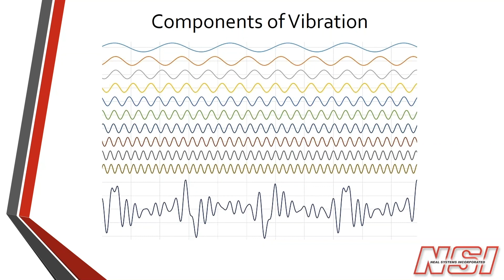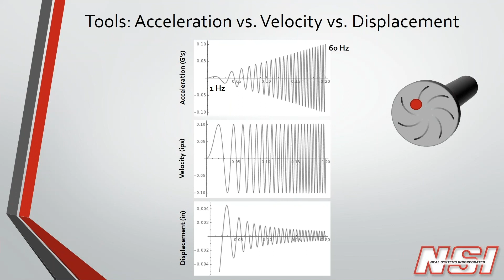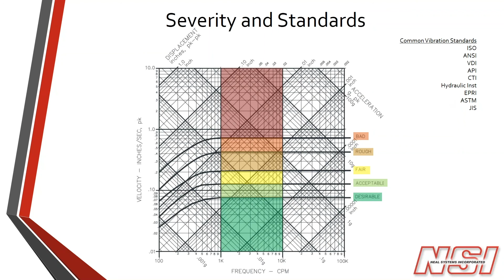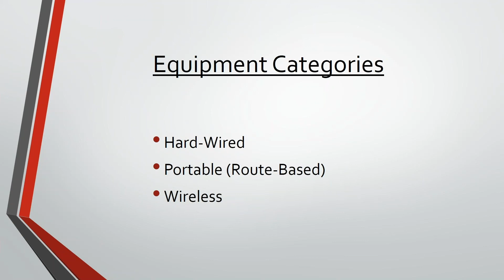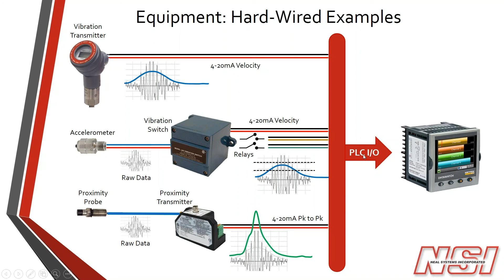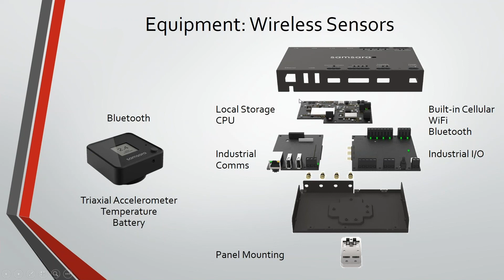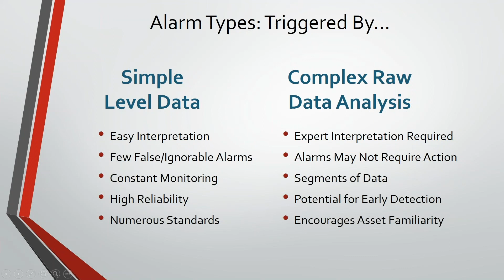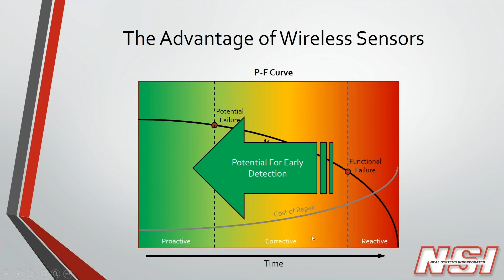Vibration Essentials Part 1: Are wireless vibration sensors suitable for safety shutdowns?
Are you a reliability or maintenance professional?  Does unplanned downtime have the potential to cut into your facility’s productivity and profits?  Have you considered using vibration monitoring for condition-based or predictive maintenance strategies, but perhaps you’re unsure where to start?  Join us for the first course on Vibration Essentials, a half-hour training session devoted to answering the question: Are wireless vibration sensors suitable for safety shutdowns?  Answering this question will serve as conduit for a discussion about the many vibration technologies available and provide vital training to help you evaluate the potential outcomes of employing a vibration monitoring strategy at your facility.